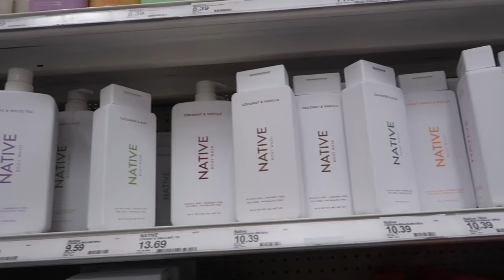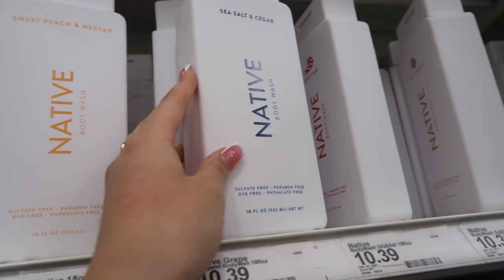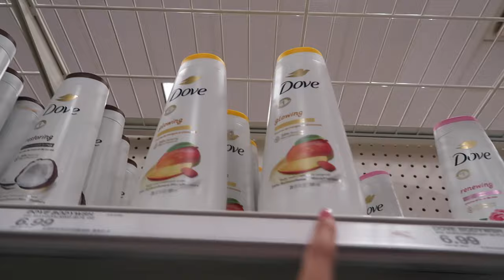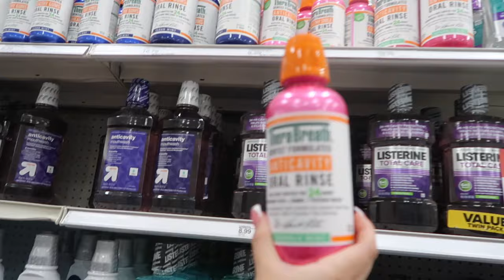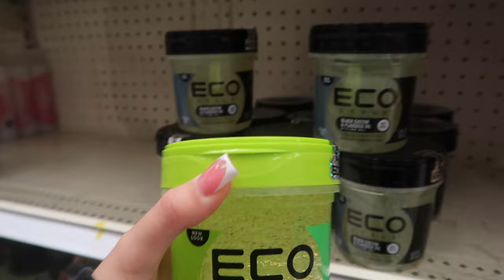COME SELF CARE/HYGIENE SHOPPING WITH ME + HAUL (TARGET AND SEPHORA)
when i tell you i had SOOO much fun making this video, more soon or what??😏😏
COMMENT ANY OTHER VIDS YOU GUYS WANT TO SEE FROM ME!